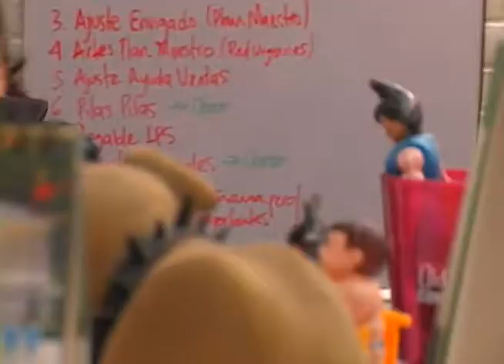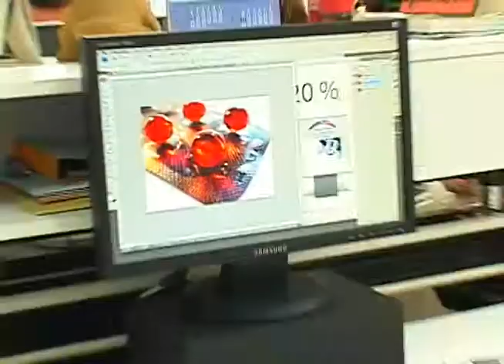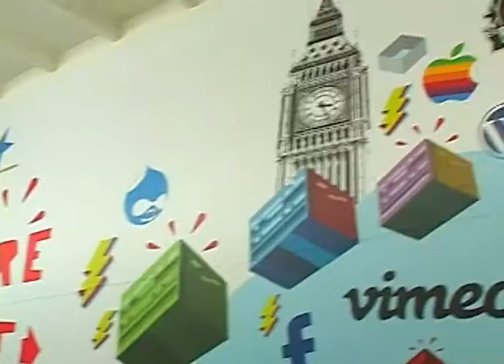Mauricio Chica [Euro RSCG]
El nombre de este señor ha hecho parte de muchas campañas creativas en el mundo publicitario de nuestro país, ha colaborado en la creación de varias marcas, en el fortalecimiento de otras muchas y cuando preguntamos por un referente de la publicidad, nos lo recomendaron mucho, Así que fuimos a conversaro con él y se los vamos a presentar. Él es Mauricio Chica en Versión Beta.